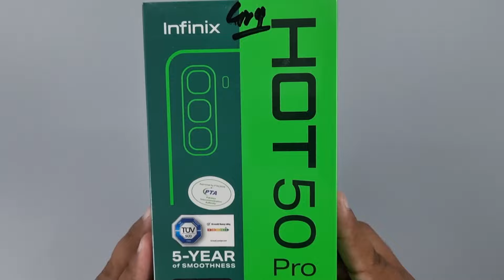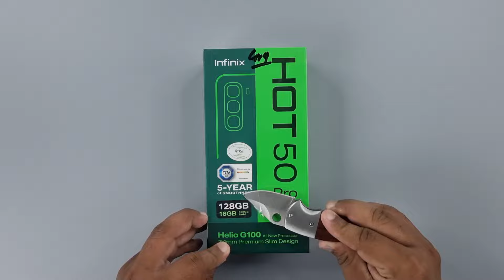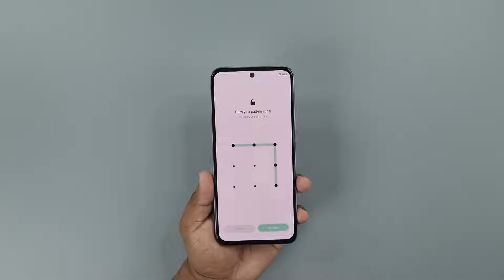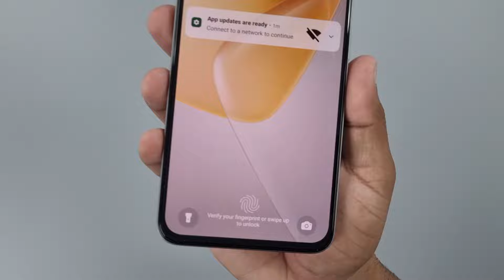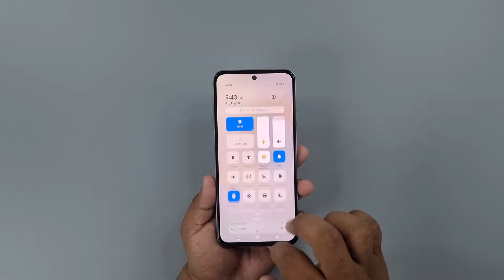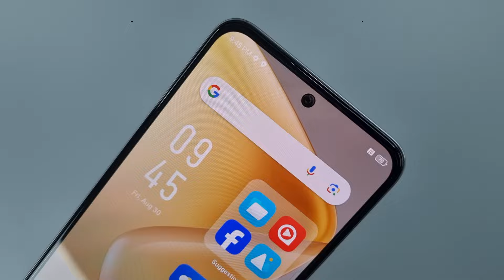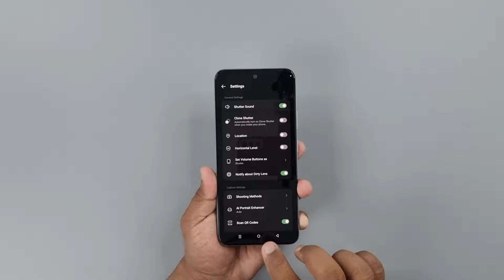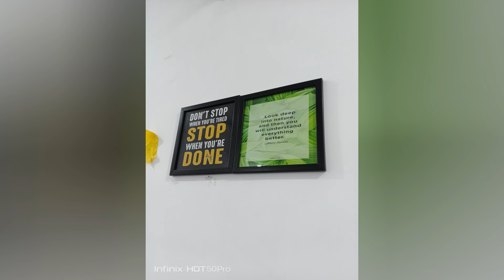Infinix HOT 50 PRO Unboxing & Camera Test | Titanium Colour | Retail Unit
0:00 Intro
0:24 Unboxing
10:16 Camera Test